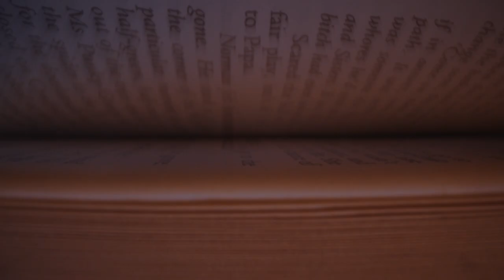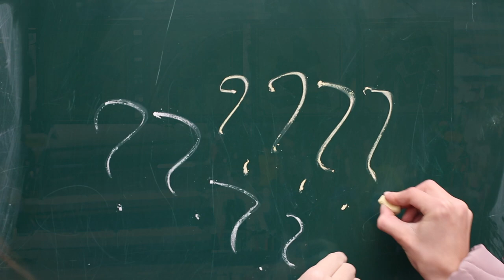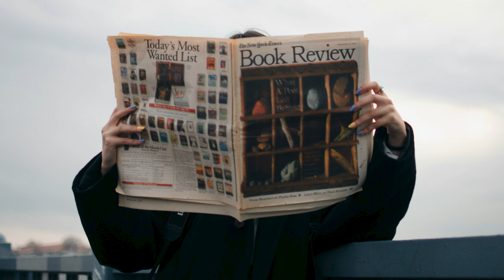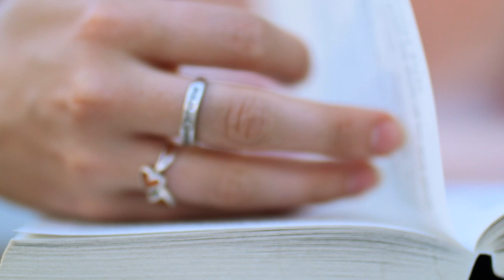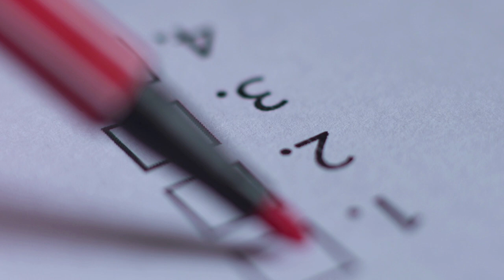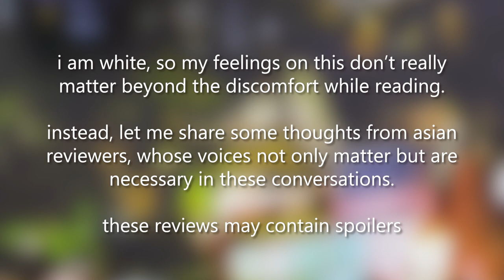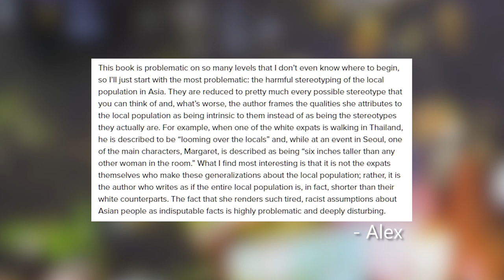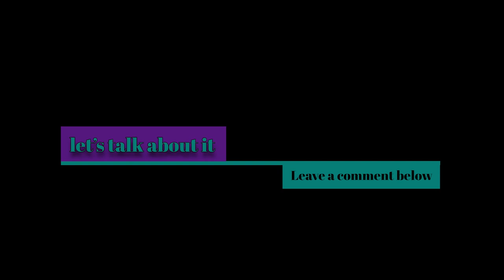The Expatriates: Should you read before you watch? | Literary Lens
LITERARY LENS is a series that sets out to answer the question “should you read the book before you watch the adaptation?” This episode is discussing 'The Expatriates' by Janice Y. K. Lee in anticipation of Lulu Wang's Amazon Prime adaptation, 'Expats.'

Timestamps:
0:00 - content warning
0:05 - spoiler-free intro/summary
2:30 - spoilers
4:38 - criticism
6:33 - adaptation
7:47 - read before watching ?
8:15 - food for thought (may contain spoilers)
10:38 - conclusion

📚In the Expatriates, we explore the intricate stories of three American women set against the vibrant backdrop of Hong Kong.

Join us for a deep dive into the novel's themes, its transition to the screen, and the surrounding controversies. From the authenticity of its cultural portrayal to the portrayal of motherhood, we dissect how the book and its screen adaptation navigate these complex narratives.

Whether you're a seasoned fan of the novel or eagerly awaiting the series, this episode offers insights, critiques, and a lively discussion on one of the most anticipated adaptations of the year.

All footage, images, and texts related to "Fool Me Once" by Harlan Coben and its Netflix adaptation are used for the purpose of discussion and review. This video is non-commercial and does not seek to detract from the original works, but rather serves to promote and enhance viewers' appreciation and understanding of the book and its screen adaptation.  We acknowledge and respect the copyright of the original creators.